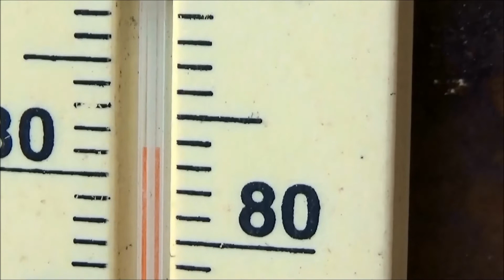GREAT AMERICAN 'PARTIAL' ECLIPSE 8/21/17 ~ SAN ANTONIO, TX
Video includes the homemade eclipse viewer and narration during the Great American Eclipse as seen from San Antonio, Texas.